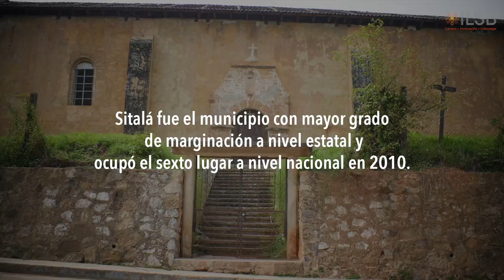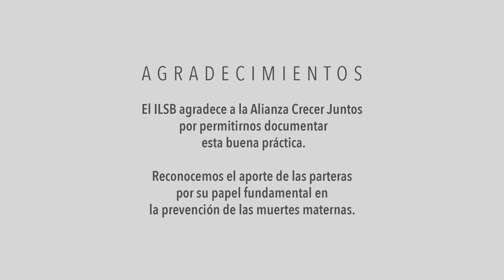Pequeñas acciones, grandes cambios: Sitalá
Un plan de emergencia obstétrica con parteras de Sitalá, Chiapas previene muertes maternas. Fortalecer la figura de las parteras en el municipio ha sido fundamental ya que ellas son las personas más cercanas a las mujeres de la localidad durante sus embarazos. A la fecha, se ha capacitado en conocimientos técnicos a más de 80 parteras del municipio, se han prevenido varias muertes maternas y complicaciones durante el embarazo gracias a la atención adecuada de las mismas parteras o al traslado oportuno hacia el servicio de salud más cercano.

TW: @IsBeauvoir